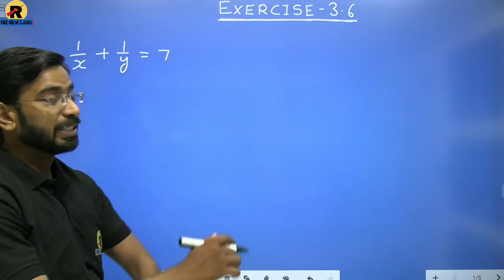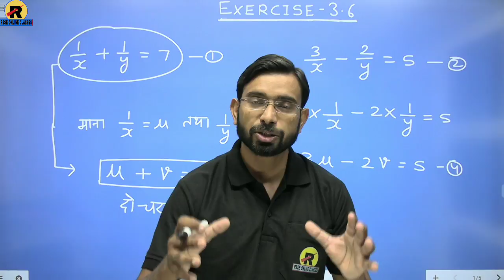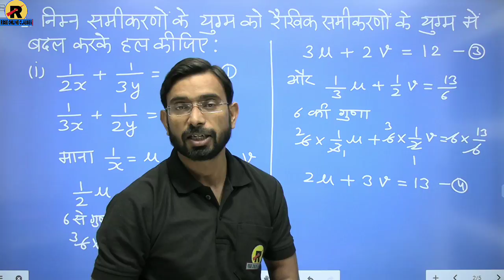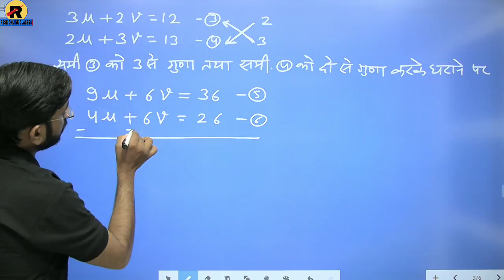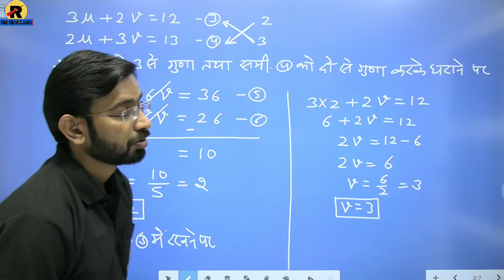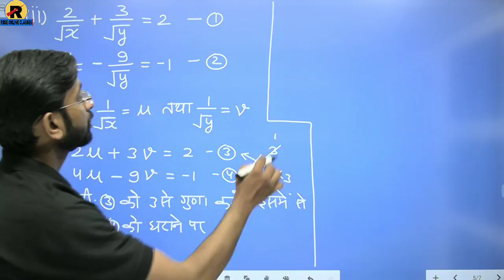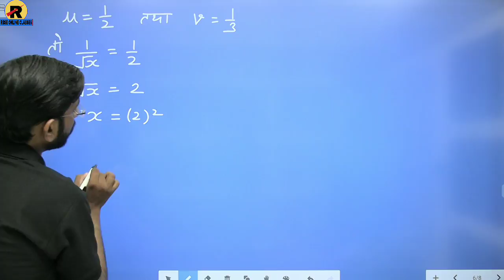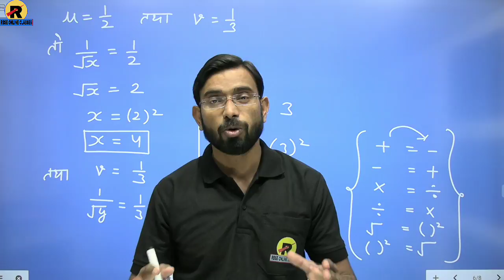NCERT | RBSE | CBSE | Class 10 Maths Chapter-3 | Exercise-3.6 Part-1